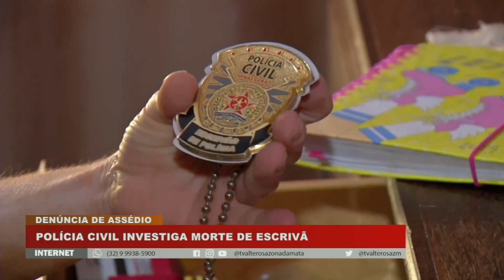Polícia Civil investiga morte de escrivã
A polícia civil investiga a morte de uma escrivã. Rafaela Drumond, de 31 anos, cometeu suicídio na última semana na cidade de Antônio Carlos.